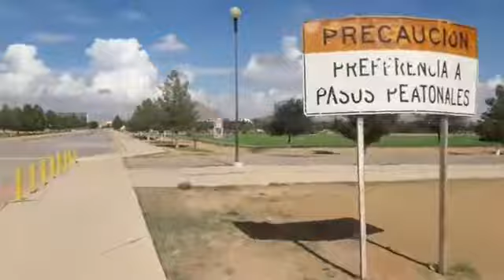desde los llanos desde el mauro hasta el excur a ver al tolentino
en lo que fue un juego de preparacion entre el nacho tolentino y excur bancarios